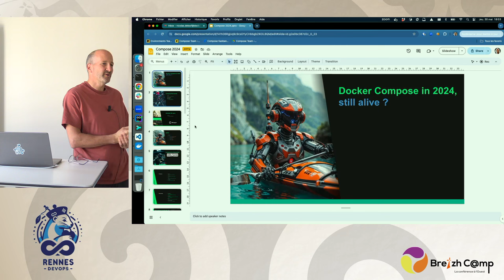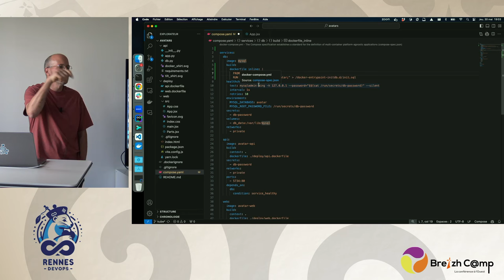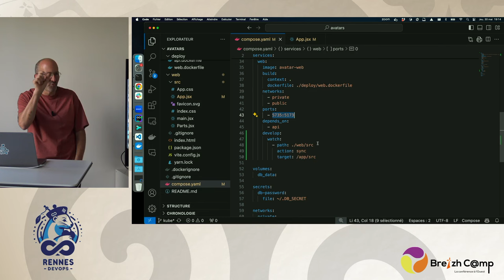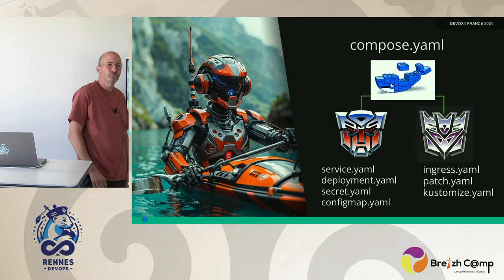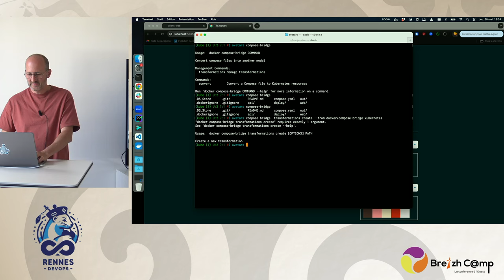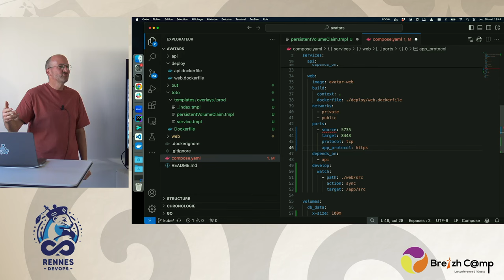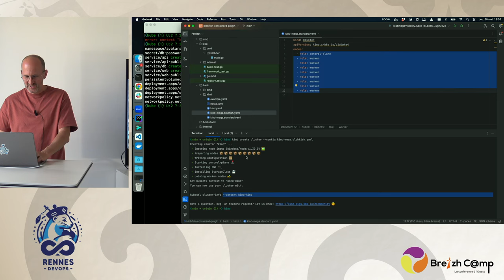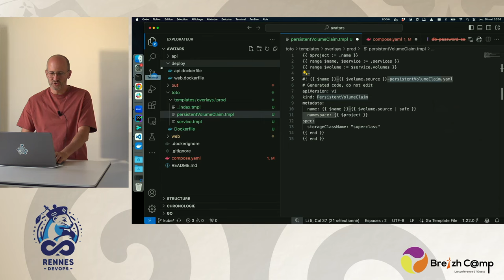[Rennes DevOps] Docker Compose est mort, vive Docker Compose ! - Nicolas De Loof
"Compose c'est mort, tout le monde fait du Kube"
C'est ce qu'on nous dit parfois, et pourtant nos métriques semblent montrer le contraire. Au cours de cette session, je vais vous présenter les fonctionnalités que nous avons introduites dans Docker Compose au cours de l'année pour satisfaire une communauté très active, ainsi que notre dernier outil visant à réconcilier les utilisateurs de Compose et de Kubernetes.